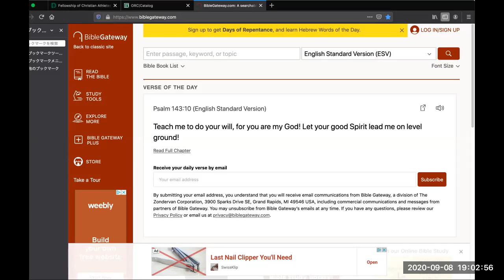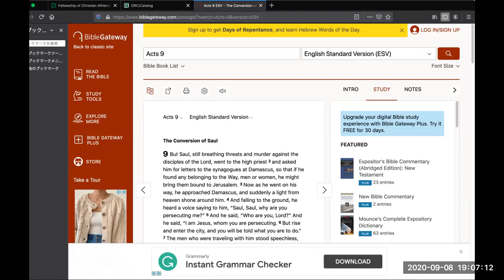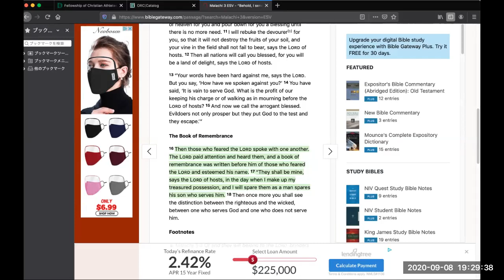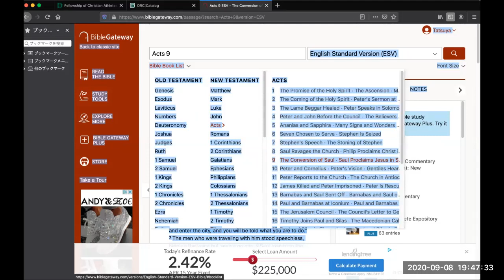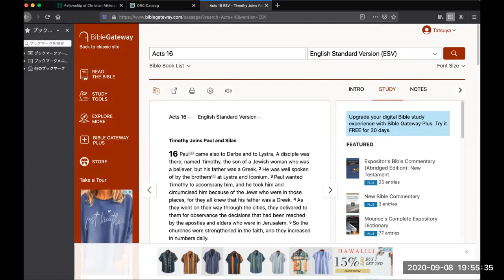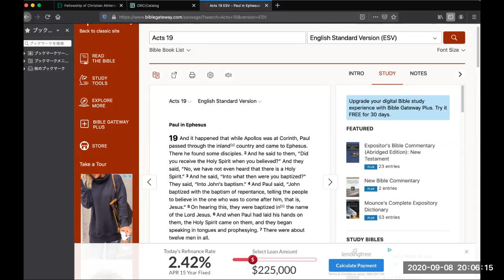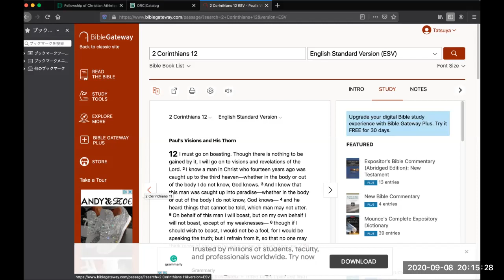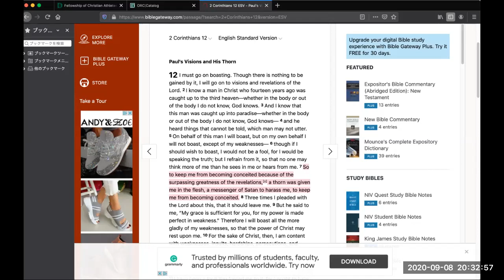ACTS AND 2ND CORINTHIANS Bible study